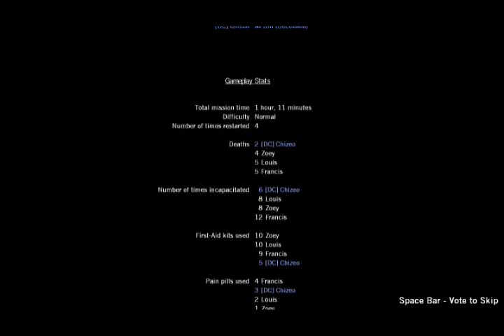Zagrajmy z CDD - Left 4 Dead (The Sacrifice, cz. 4 "Kończymy śmiercią tragiczną")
I tutaj ostatecznie dowiemy się, dlaczego ta kampania nazywa się "Poświęcenie". Będziemy takim L4Dowym Jezusem - umrzemy, żeby inni mogli żyć dalej. :) Nie tylko skończę tą kampanię (niestety byłem zmuszony do skończenia jej na normalu a nie na zaawansowanym), ale także trochę wyjaśnię co i jak z multiplayerem, który również powolnymi krokami nadciąga. ;) Enjoy!